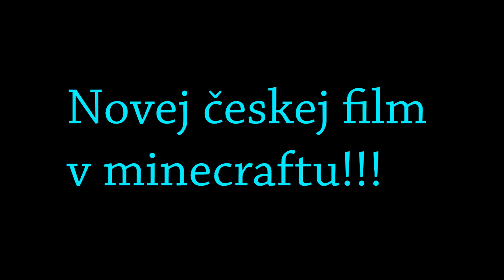Ztracený Středověk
trailer na film!!